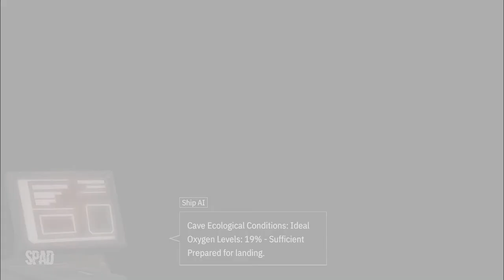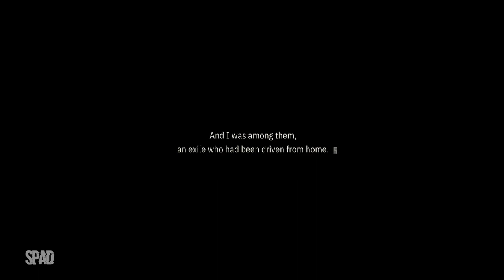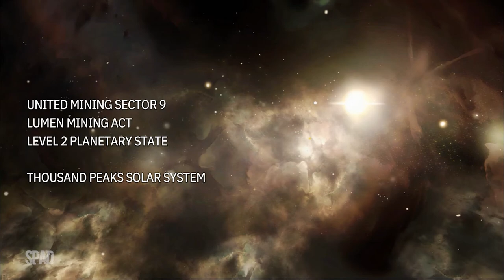OPUS: Echo of Starsong (Início de Gameplay)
TÍTULO: OPUS: Echo of Starsong
GÊNERO: Aventura, Indie
DESENVOLVEDOR: SIGONO INC.
DISTRIBUIDORA: SIGONO INC.
DATA DE LANÇAMENTO: 1/set/2021